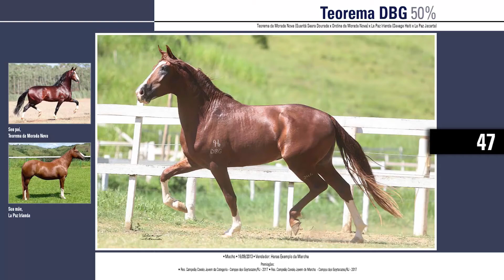47 Teorema DBG 50%